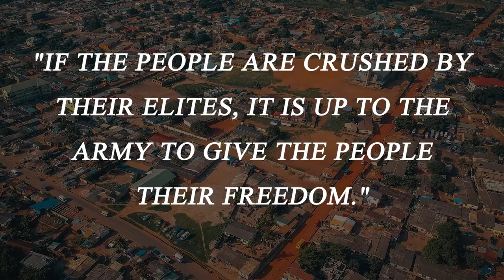How This Country Overthrew its Corrupt Government...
On September 5, 2021, the sitting president of Guinea, West Africa was captured and removed from power by the country's own Special Operations forces...This is the true story of the events leading up to, and aftermath of this event.

Other music: Mahawa Kouyaté - Saya Magni

TIMESTAMPS:
00:00 - Intro
01:02 - Alpha Conde
02:02 - Protests and Riots
04:03 - The Coup
05:35 - Outro